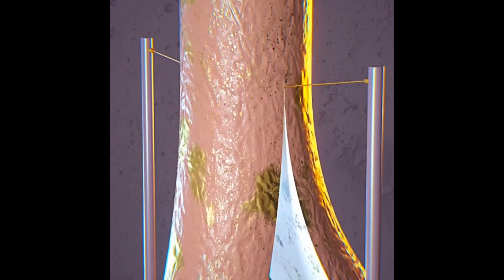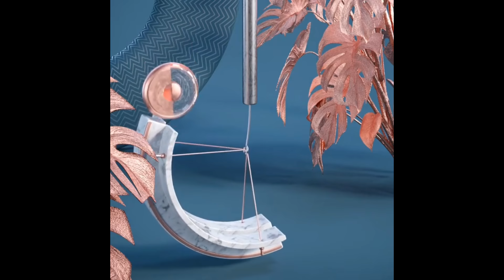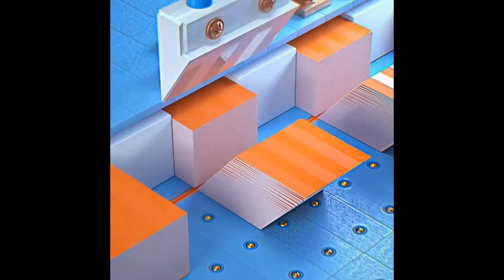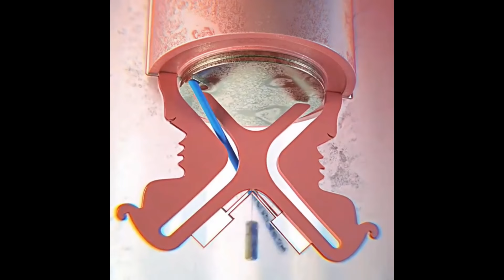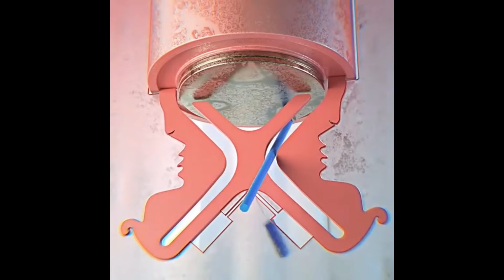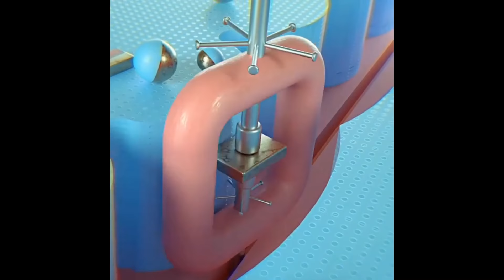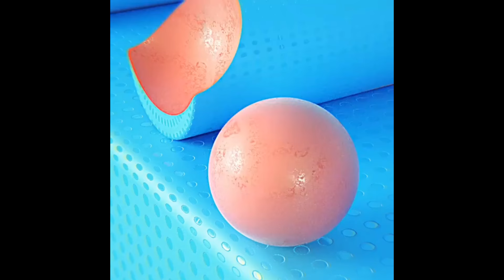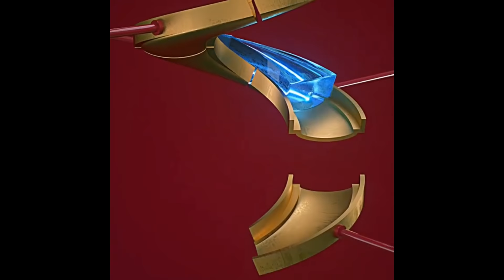100 Oddly Satisfying 3D Animation Compilation! Relaxing & Satisfying ASMR Video #07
100 Oddly Satisfying 3D Animation Compilation!